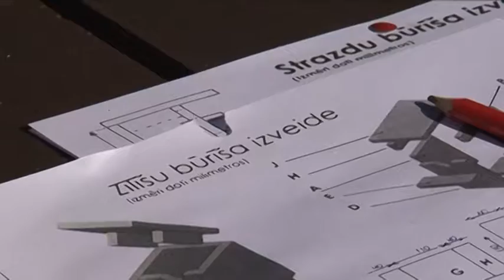Ventspilī norisinājās ikgadējā putnu būrīšu izgatavošanas talka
Saulainā 19.marta svētdienā Ventspils Bērnu pilsētiņā norisinājās ikgadējā putnu būrīšu izgatavošanas talka, kurā piedalījās gan lieli, gan mazi, un, skanīgi klaudzot āmuriem, viens pēc otra tapa skaisti un noderīgi būrīši Ventspils putniem.